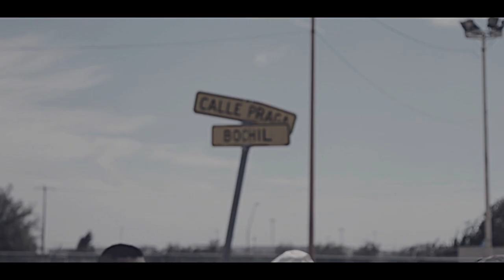DE-ESE FT. PACO RETTA & EL GUTTY - LO MEJOR DEL CALLEJON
NEW WAVE MUSIC / KAPONE